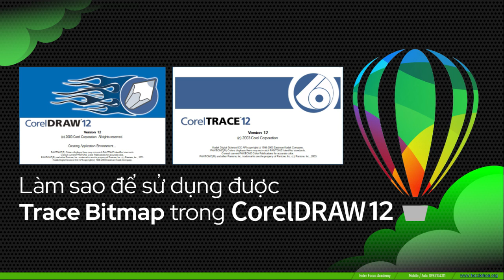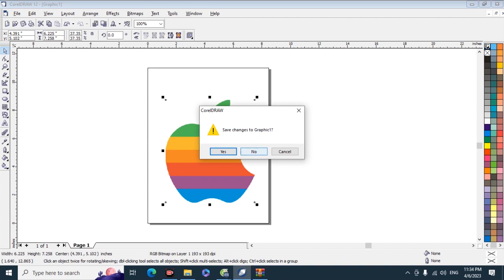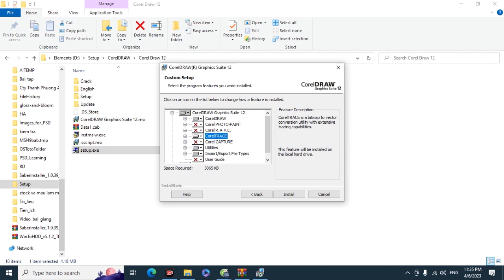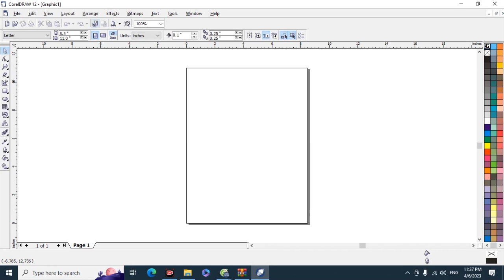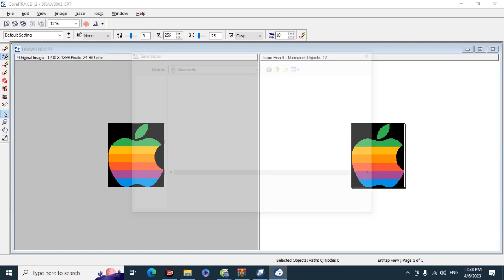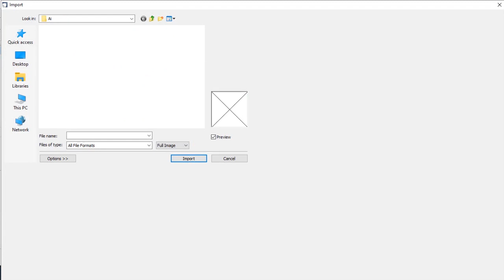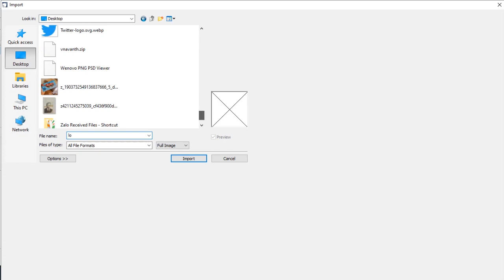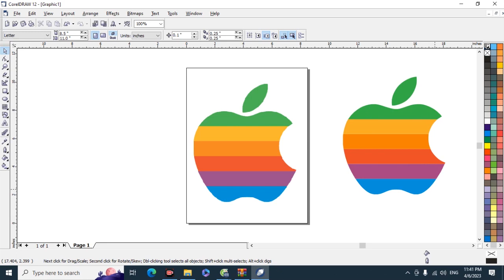Giáo trình Corel DRAW: Làm thế nào để sử dụng được Trace Bitmap trong CorelDRAW 12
Một bạn đã gửi cho tôi câu hỏi đang sử dụng CorelDRAW 12, bạn ấy không thấy lệnh để Trace Bitmap - biến ảnh thành Vector như trong video hướng dẫn của tôi. Vậy nếu bạn ấy vẫn dùng CorelDRAW 12 thì tìm lệnh ở đâu, hay phải làm thế nào để có được lệnh đó???

Trước hết cần biết CorelDRAW 12 thì lệnh Trace Bitmap chưa được tích hợp vào CorelDRAW như ở các phiên bản về sau này, mà nó vẫn tồn tại độc lập như 1 phần mềm trong gói cài đặt CorelDRAW Graphic Suite 12. Vậy muốn sử dụng được tính năng Trace Bitmap trong phiên bản CorelDRAW 12, các bạn cần cài đầy đủ các phần mềm trong gói (chế độ Typical) hoặc ít nhất là chọn cài thêm Corel Trace khi cài đặt CorelDRAW. Trường hợp bạn đã cài đặt chỉ riêng CorelDRAW, thì cần cài đặt lại, và chọn chế độ Modify, sau đó chọn cài bổ sung Corel Trace.

Video này sẽ giải thích và hướng dẫn các bạn chi tiết để có thể sử dụng được chức năng Trace Bitmap trong phiên bản CorelDRAW 12.